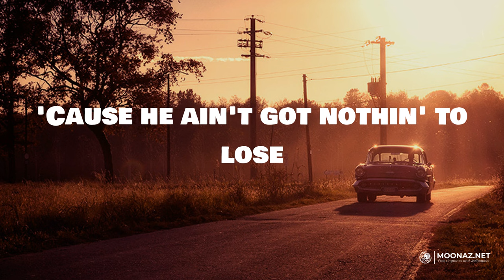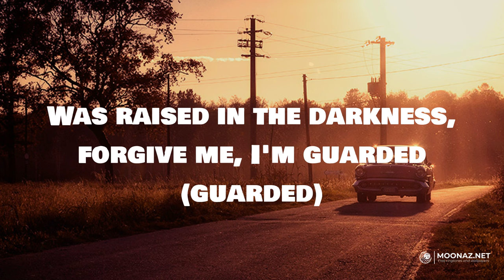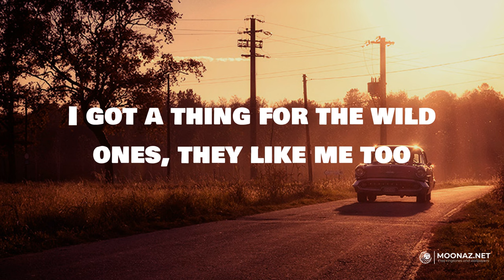Wild Ones (feat. Jelly Roll) (Lyrics) - Jessie Murph | Road Radio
Wild Ones (feat. Jelly Roll) (Lyrics) - Jessie Murph

🎤 Lyrics:
Hmm, yeah, yeah
And he pushin' 'bout a hundred and two
Always smokin' somethin', he ain't worried 'bout nothin'
'Cause he ain't got nothin' to lose
Now you're speakin' my language
I forgot what your name is
So, I'ma call you mine
I'ma call you mine
The police will never take us alive
And cowgirls don't cry
Oh, a thing for the wild ones (it's like he knew)
Got a thing for the wild ones (they like me too, mm)